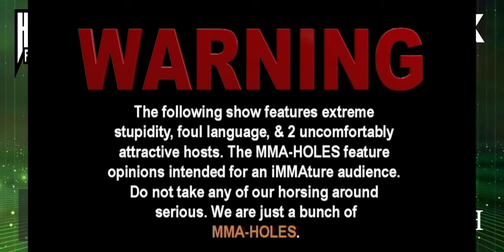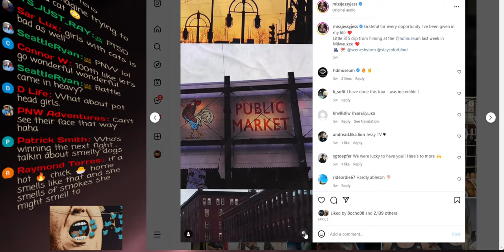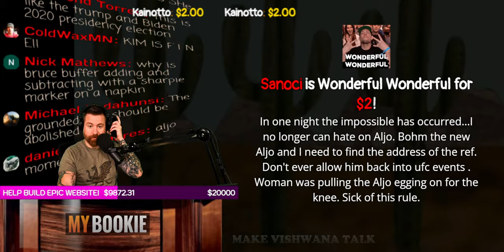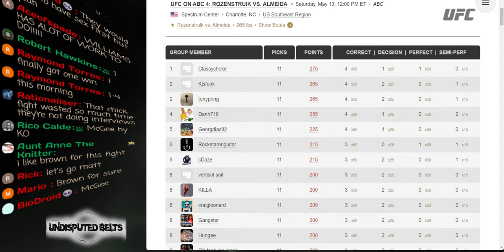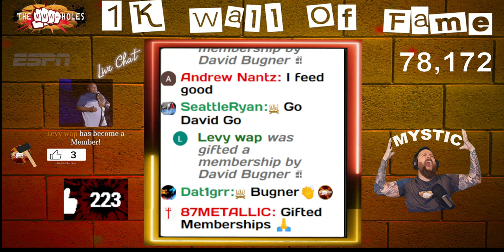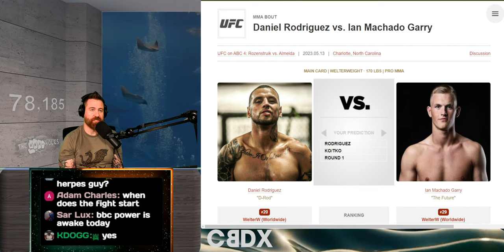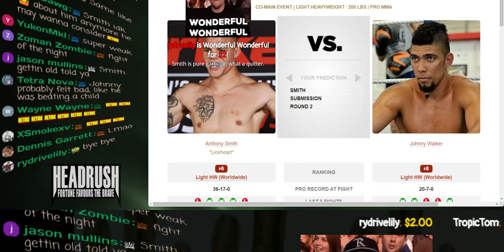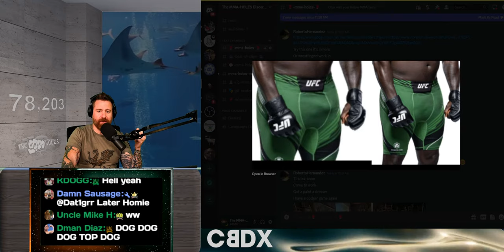🔴 UFC Charlotte: Jairzinho Rozenstruik vs Jailton Almeida + Smith vs Johnny Walker | FIGHT BUDDIES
UFC Charlotte "Fight Companion" Jairzinho Rozenstruik vs. Jailton Almeida, Anthony Smith vs. Johnny Walker, Daniel Rodriguez vs. Ian Machado Garry, Carlos Ulberg vs. Ihor Potieria, Tim Means vs. Alex Morono, Matt Brown vs. Court McGee, Karl Williams vs Chase Sherman, Cody Stamann vs. D. Silva de Andrade, Ji Yeon Kim vs. Mandy Böhm, Gabe Green vs. Bryan Battle, J. Clark vs. Tainara Lisboa FIGHT BUDDIES!
- The MMA-HOLES

2.00 = WONDERFUL WONDERFUL
4.00 = TRIGGER DAN HARDY
4.20 = BLAZE WITH NATE DIAZ
4.50 = IZZY INSIDE COSTA
5.00 = SUMMON SCHAUB
5.50 = STANK BREATH
6.00 = MMA-HOLES IN THE CROWD
6.50 = MAKE COWBOY CRY
6.90 = BOOBYTRAP
7.25 = ARIEL BEATS MEAT
7.50 = PEE PEE SONG
8.00 = JON JONES CRASH THE SHOW
9.00 = KHAMZAT SMESH
10.00 = PERVERT CAMERAMAN
11.00 = JBM SPECIAL FACE
12.00 = COME ON RONDA ROUSEY
12.12 = MAKE CONOR MCGREGOR SING
12.25 = TROLLY CHRISTMAS
13.00 = CHARLIE OLIVES' MOUTHPIECE
15.00 = CRIS CYBORG SHOPPING CART
16.00 = UNLEASH BABY ELLIE
19.75 = POWERFUL MICHAEL ANZALONE
19.95 = MIKE TYSON TIME MACHINE RANT
20.00 = TOOT ON JESSIE
20.22 = HAPPY NEW YEAR
25.00 = SUMMON SSSSSANOCI
29.00 = KHABIB TIME
30.00 = DRINK WITH CONOR
40.00 = JON JONES CAN'T DRINK
50.00 = DANA WHITE DOESN'T CARE
69.00 = TURKEY TWERK
75.00 = BUFFER SCREAM
100.00 = EXTREME UFC DANCE PARTY
250.00 = UNLEASH THE DEER
500.00 = RENAME THE STUDIO
1K = RENAME STUDIO + YOUR PICTURE IMMORTALIZED ON THE 1K WALL OF FAME!

5+
9+
Wes Hoppe, The Glove Touch, Renay Diggler
10+
Vlad, Life on Autopilot, Tyler J Conrad, Mike H, Anne H, Sanoci @Sanoci_Sanction
50+
100+